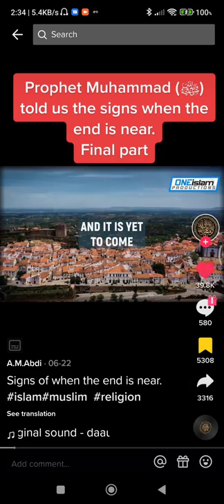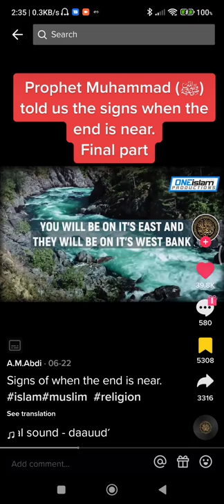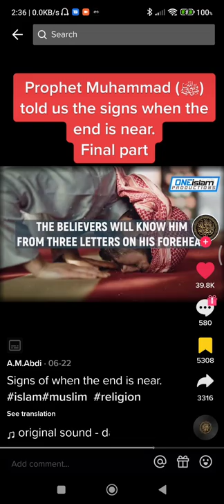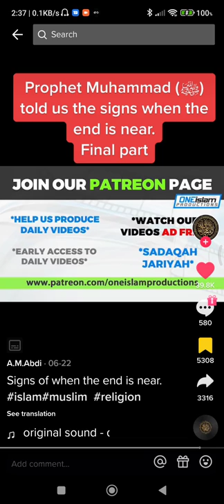What is NOW happening